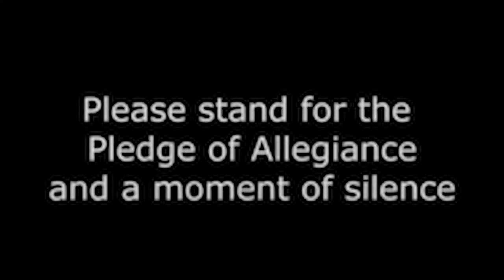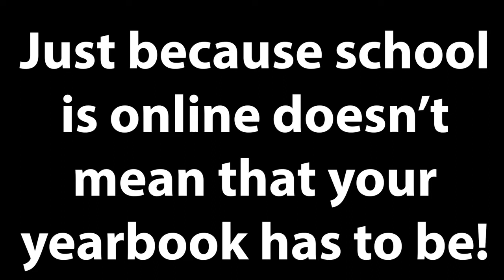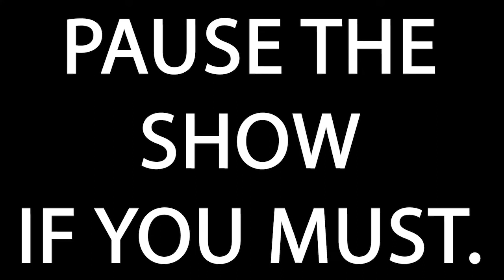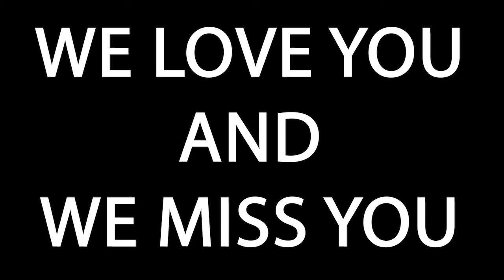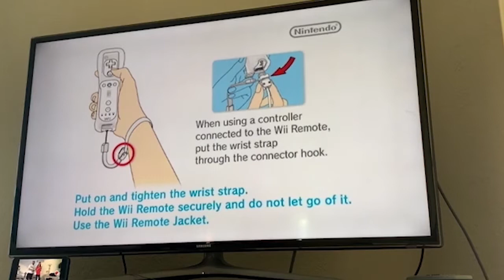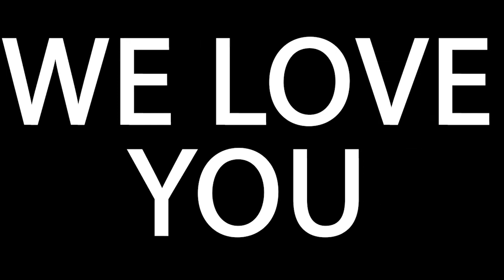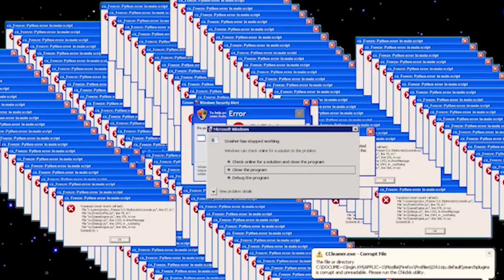QuaranTV Morning Show | 4/7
Intro and Outro music created by Dominic Sparkman of Plant City High School.

Song title: Breathe